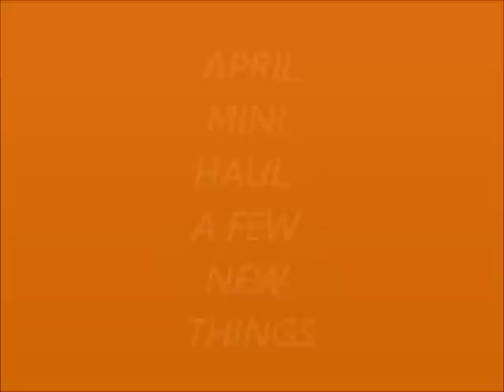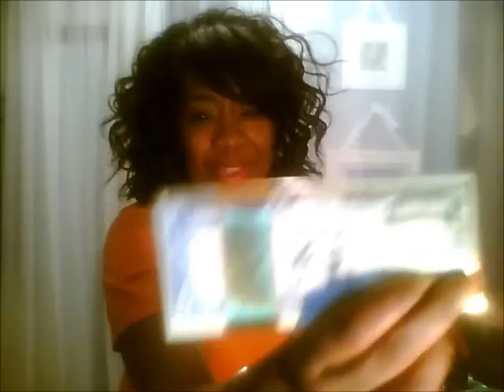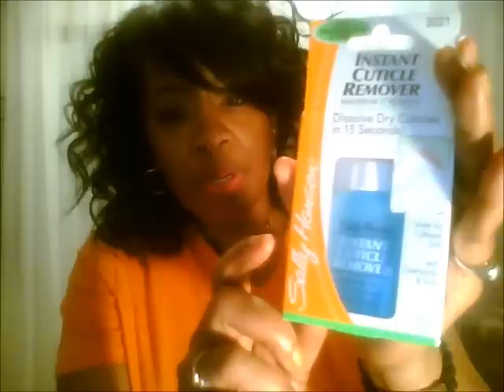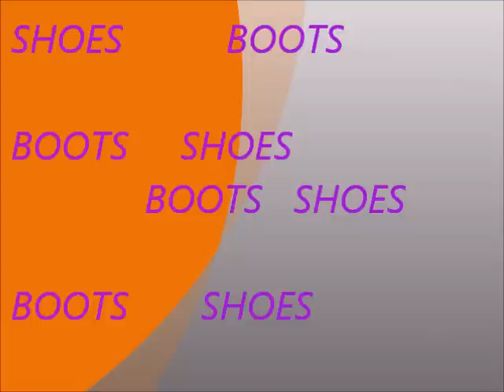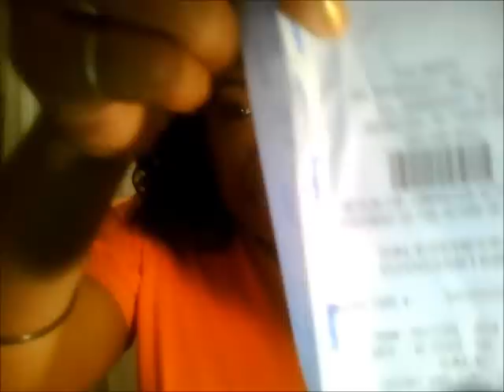April Mini Haul A few New Things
Sharing a few New things I got for the summer. Weather still not great but that does not stop me from shopping . right subbies. lololol. check it out.